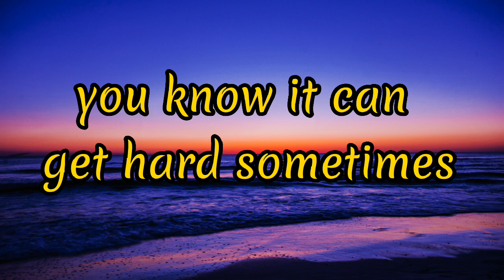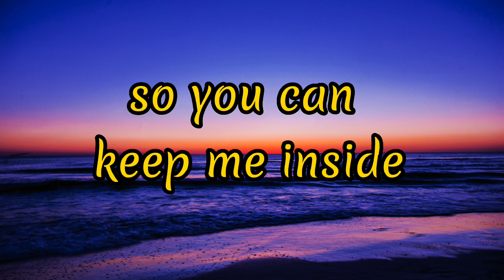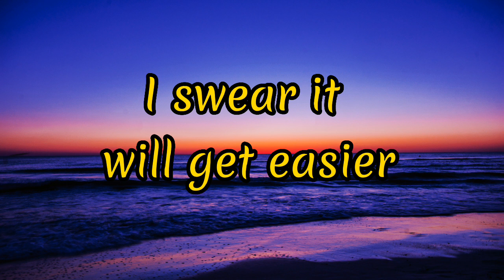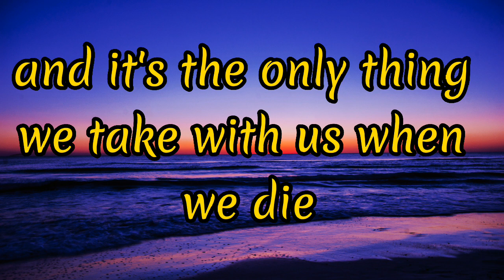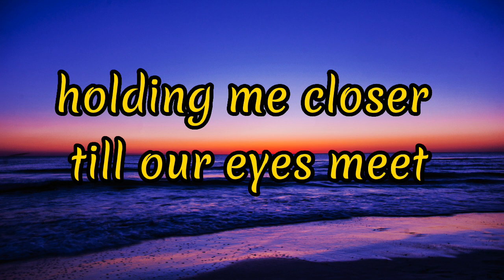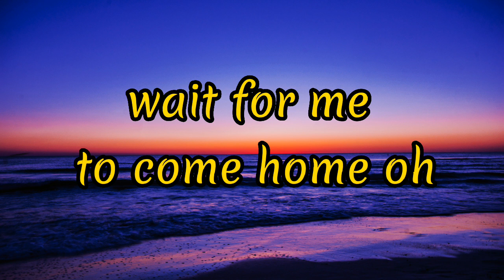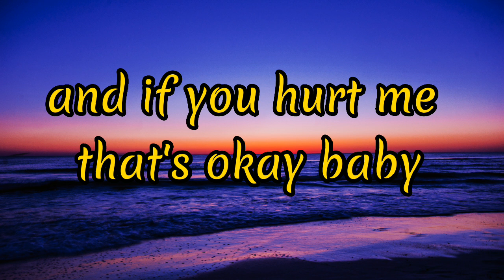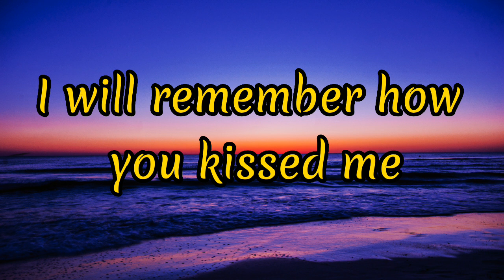Ed Sheeran - Photograph (Lyrics)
Jangan pernah ketinggalan update lagu terbaru dari kami. Silahkan dengarkan terus di cenel musik lirik :

Terimakasih yang sudah mendengarkan lagu - lagu dari kami. 🙏🙏🙏